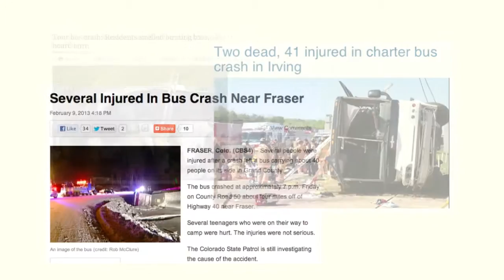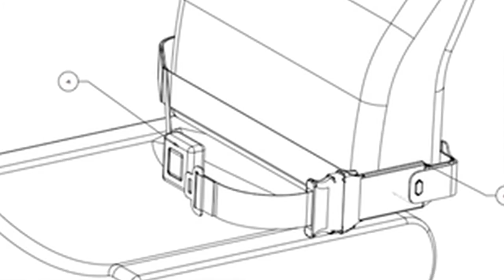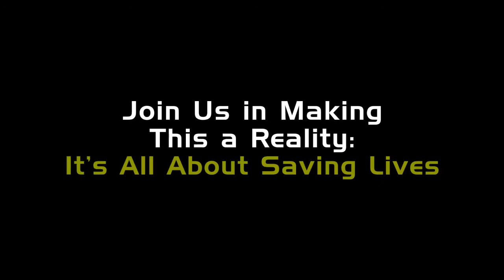SafeHarness: Personal, Portable Seatbelt for Coach Bus Travel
The SafeHarness is all about saving lives and providing a safer environment for those engaging in motor coach travel—particularly the safety of our children and those with special needs.  SafeHarness is the first and only portable seatbelt for coach buses. Now you have a choice.

Support the SafeHarness campaign idea & make it a reality today.